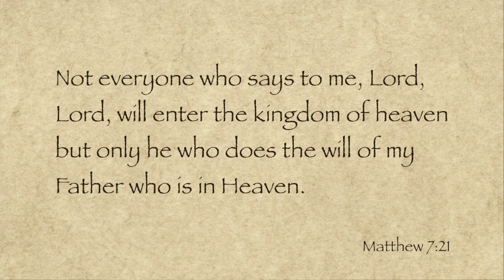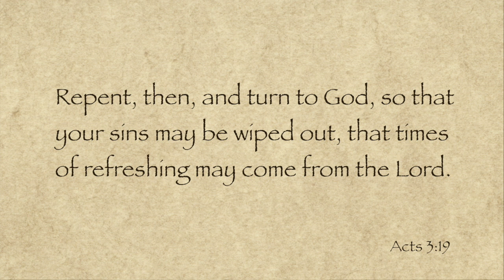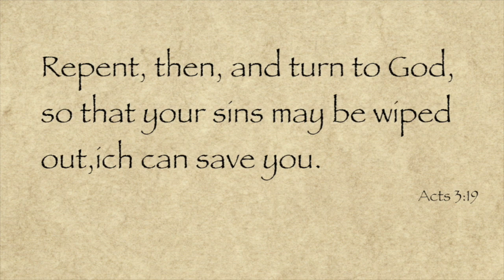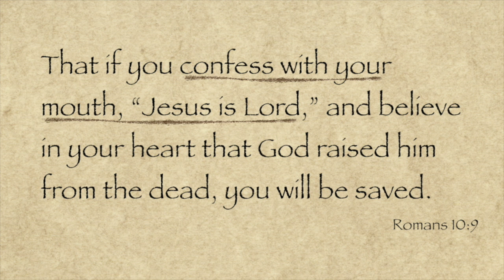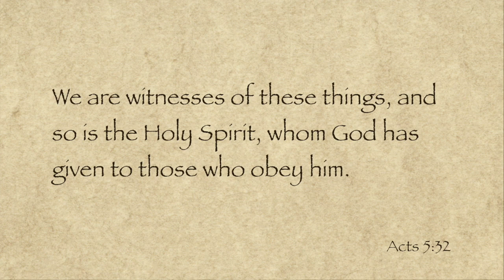Repentance and Confession - Part 5 of 11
This is the fifth video of an eleven part series re-examining the traditional plan of salvation. to join the discussion.